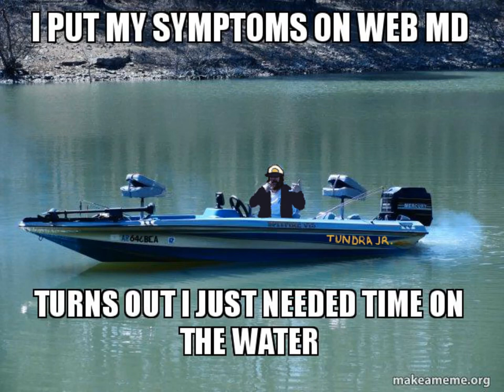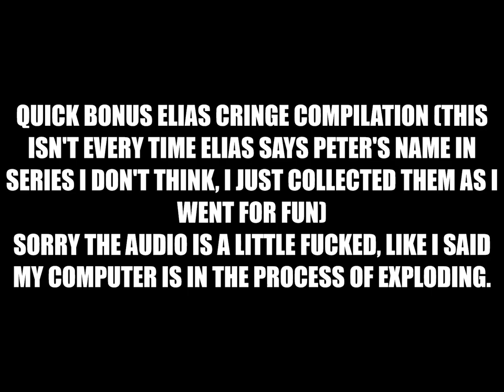every peter lukas line (magnus archives)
SPOILERS UP TO TMA 159!

alternative title: peter lukas talks to himself for 40 minutes

you read that right, it's every single line peter lukas uttered during his brief time in the show. which actually doesnt seem to be so brief all put together like this?

to be completely honest i really have absolutely no idea why i made this video! (to be fair, he has an extremely nice voice) also have no idea why i edited it so there was no context. maybe because it's just extremely funny? most likely.

(note: im the only who made the funny boat meme edit and the animation at the end (: )